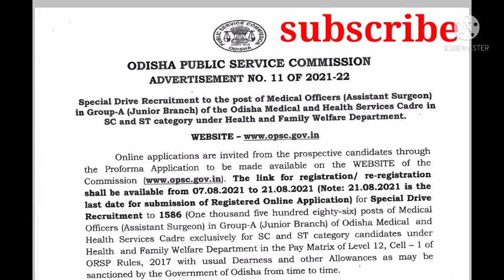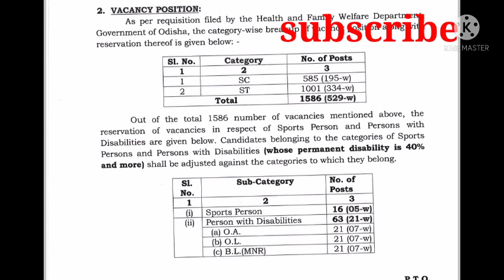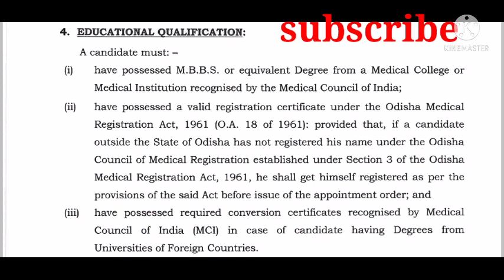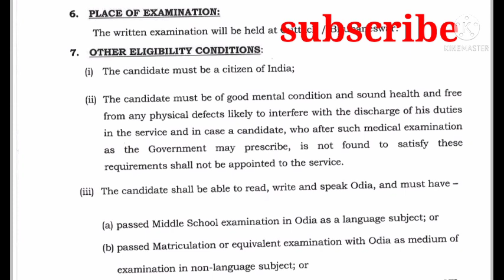OPSC RECRUITMENT OUT 2021.🤯Post-1500+opsc job#opsc official notifications.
thanku.

optcl MT recruitment
optcl MT 2021
optcl mt electrical
optcl mt job out

opsc recruitment out.

aee job
opsc job
opsc aso

osssc
Radiographer exam answer key
odisha job.

ossc final exam

aee job
aee job odisha
aee salary
aee vacancy

opsc calendar

aee civil
aee mechanical

Jgatsinghpur ri expected cutoff.

ri recruitment

opsc civil
opsc mechanical

opsc job
osssc job

aso secretary
official notice.

opsc
opsc police job
opsc job
OPRB job
odisha job
sun job
cpse

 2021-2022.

when will be the final notice?.

oas postponed 2021.
oas results out date..
oas job notice.
oas job notice.

sbi notification out.
sbi job
sbi job update
sbi notification new
sbi odisha

opsc job.

opsc aso.

cpsc
cpsc expected cutoff
cpsc odisha

opsc assistant surgeon notifications out

mcl engineer
mcl job update
mcl final merit
mcl medical
mcl medical job.

aso job
aao salary
opsc. aee
ossc
opsc news
omc
omc job
omc news
optcl
optcl mt
optcl job
omc job new
iddco job
aee job odisha.
mppssc
mppsc job
MCQ series
MCQ lcks
MCQ series important
aee MCQ